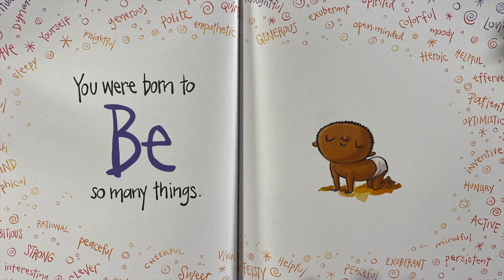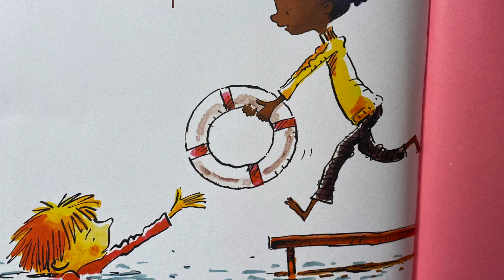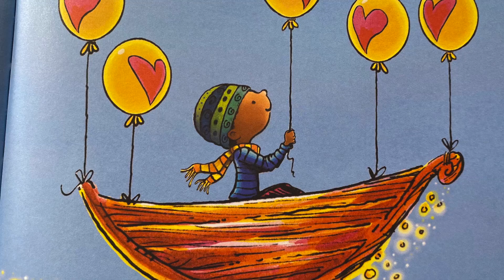STORYTIME | Be You (Fleet Dept.)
STORYTIME --- We've asked some of our employees to help us out with stories for Waco-McLennan County Public Library's Children's Storytime. In this episode, we featured more of our essential employees that have worked non-stop through the COVID-19 response. Our Fleet Department works to keep all of our City vehicles and equipment up and running safely (among many other duties). This includes Fire, Police, backhoes and more! We appreciate them and all they do to keep us rolling!
Book featured: Be You --- Big thanks to Katie Van Antwerp